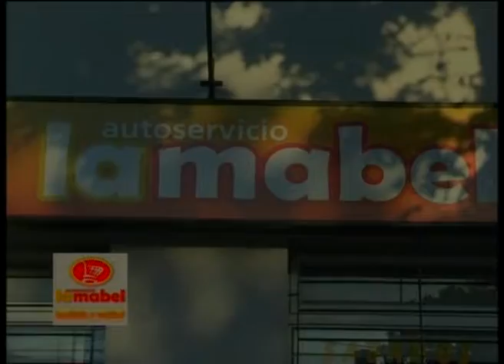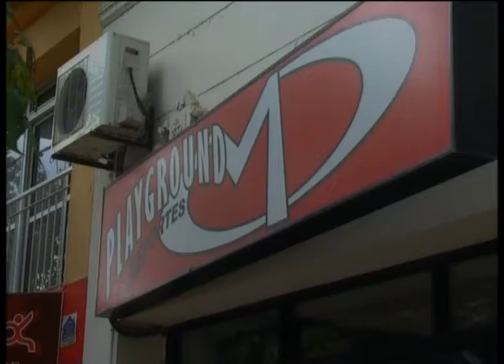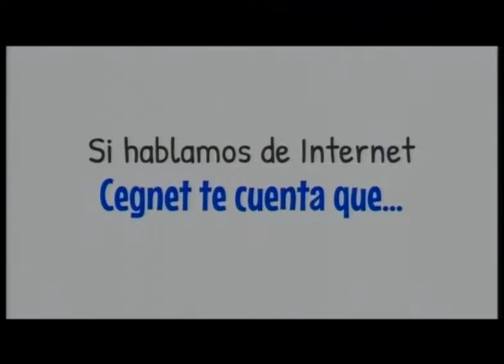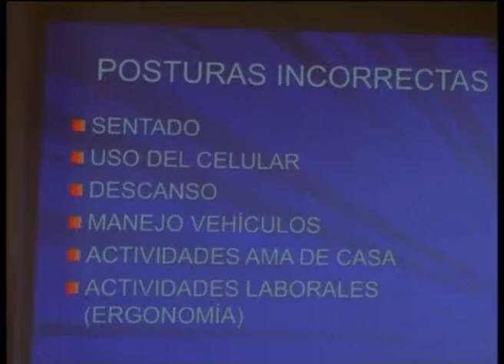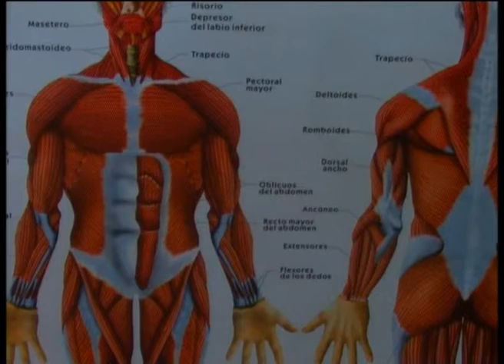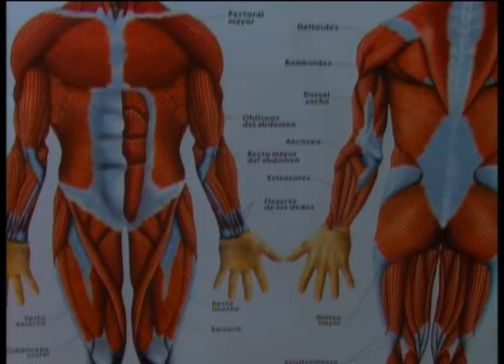10 Noticias 20180309